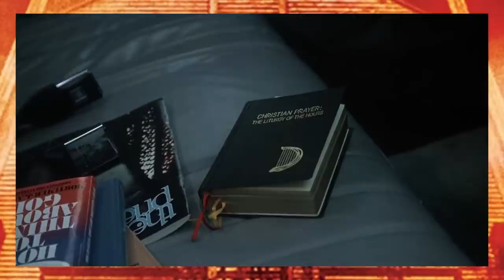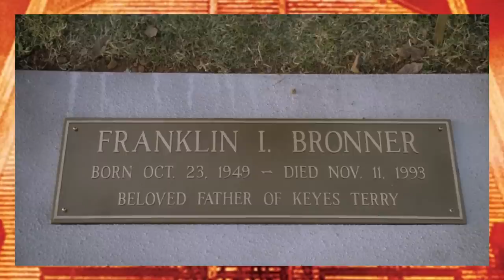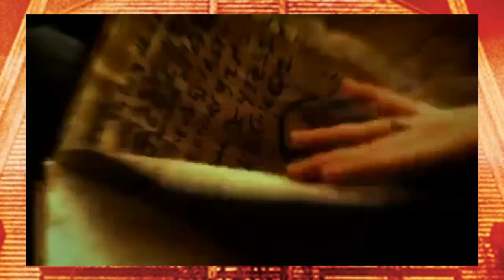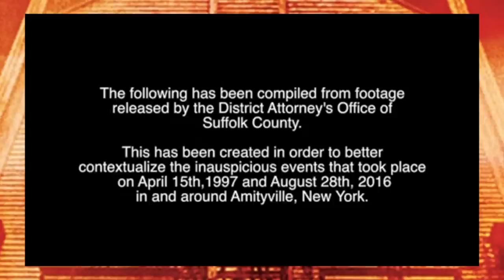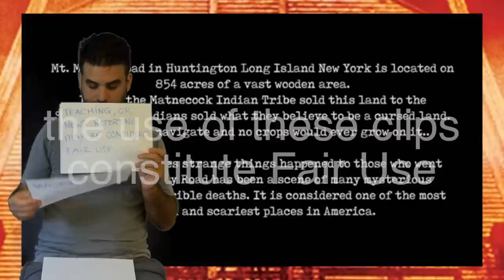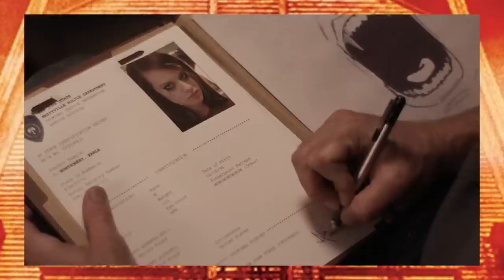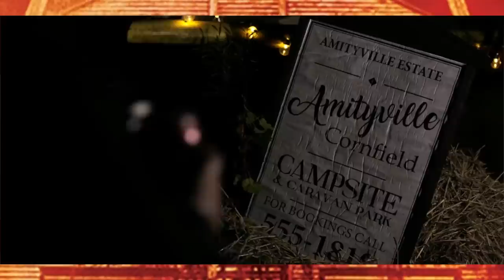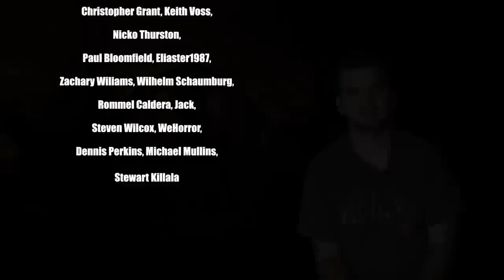Horror Timelines Episode 100 : The Amityville Redo (ALL OF THEM)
Join me as i check out about 40 movies with the word Amityville in the title and celebrate 100 episodes of Horror Timelines and 6 years of Movie Timelines.
Special thanks to Mission Wines for allowing me to shoot in their store.